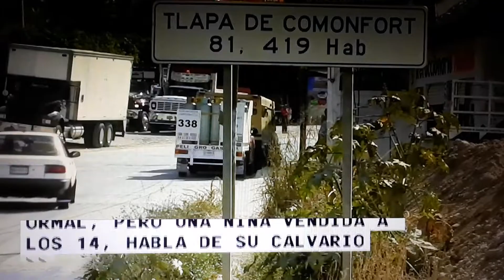En Guerrero, Mexico venden las ninas por $9,000